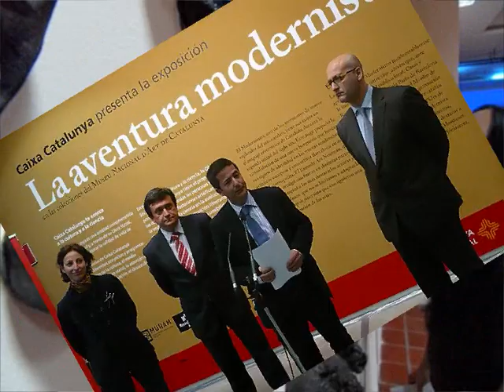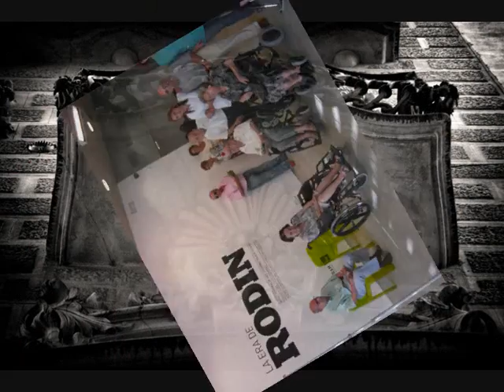Museo Regional de Arte moderno (MURAM)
Museo Regional de Arte moderno (MURAM) de Cartagena (Murcia).
Arte, Casa Palacio, Cultura, Edificio Público, Edificio de Interés, Exposiciones, Museo, Patrimonio, Sala de Exposiciones, Turismo, Museos de Cartagena, Museo Cartagena, Museo de Arte moderno, MURAM,